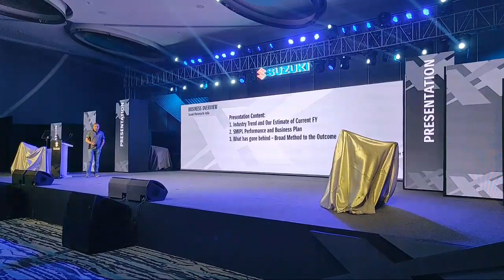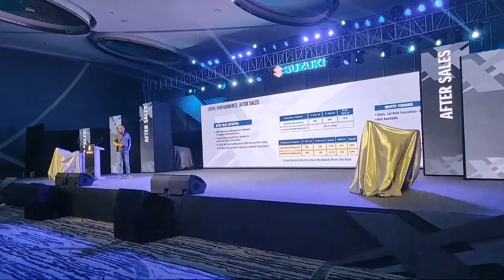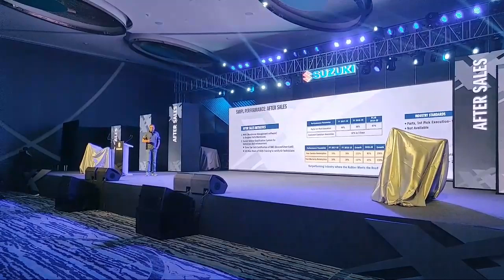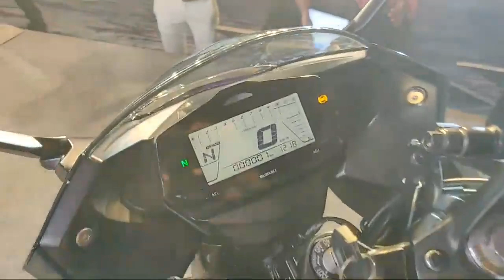Suzuki Gixxer SF250 AND Gixxer SF155 Launch LIVE